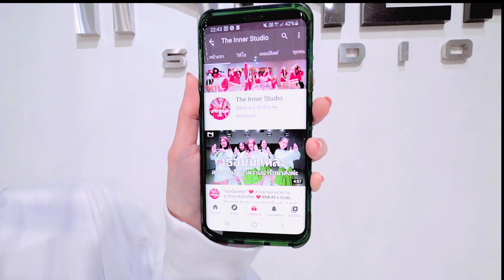INNER KIDS │ชอบใส่ใจ - BAMM